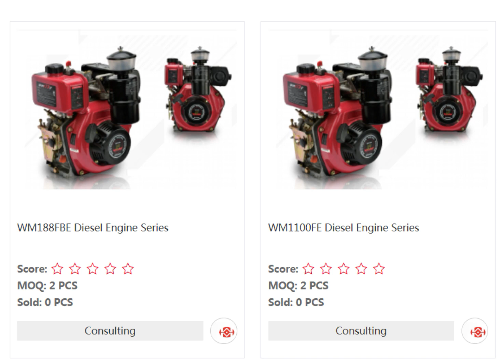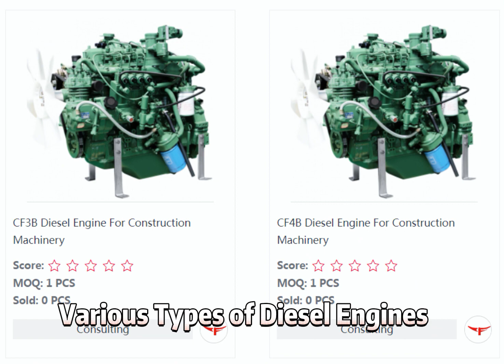Diesel Engine|Professional Diesel Engine Wholesaler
Betweeneastwest is a professional diesel engine wholesaler,include many different types diesel engine. And thoes engine widely used in walking tractor,transportation vehicles,water pump sets, irrigation equipment, construction machinery, generator sets,as well as small engineering machinery, etc.To know more about the engine, please subscription us.